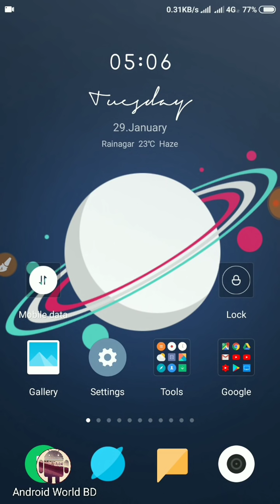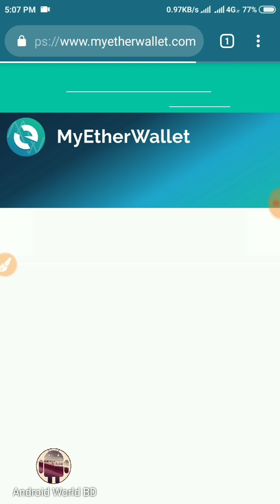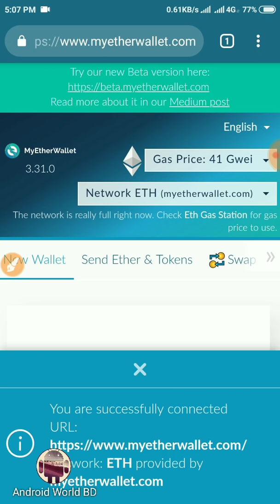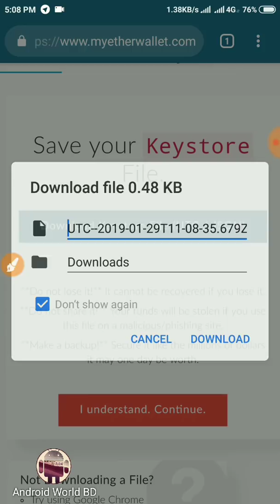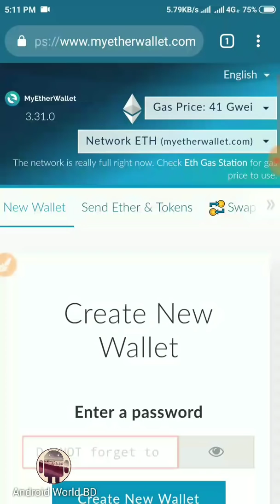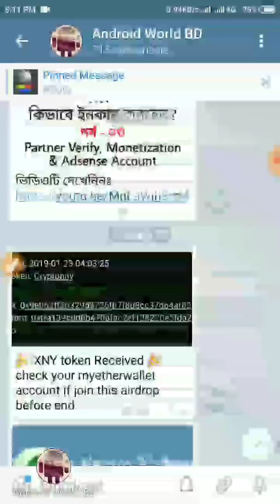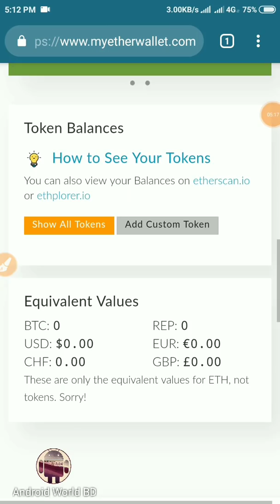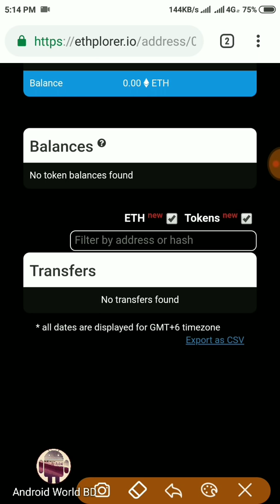Myetherwallet একাউন্ট কিভাবে খুলবেন দেখেনিন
যে ব্রাউজার আমি ব্যাবহার করতে বলি :
Ad Free Same As Google Chrome

সাথেই থাকুন।